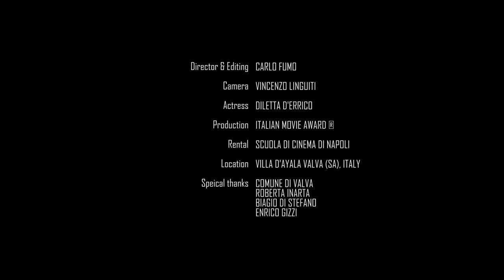Promo4K Italian Movie Award 2018 | X Edition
Official 4K Cine Promo of Italian Movie Award 2018 | X Edition
Director & Editing: CARLO FUMO
Camera: VINCENZO LINGUITI
Actress: DILETTA D'ERRICO
Production: ITALIAN MOVIE AWARD
Rental: SCUOLA DI CINEMA DI NAPOLI
Location: VILLA D'AYALA VALVA (SA) ITALY
Special thanks: COMUNE DI VALVA
ROBERTA INARTA
ENRICO GIZZI
BIAGIO DI STEFANO

italianmovieaward.it